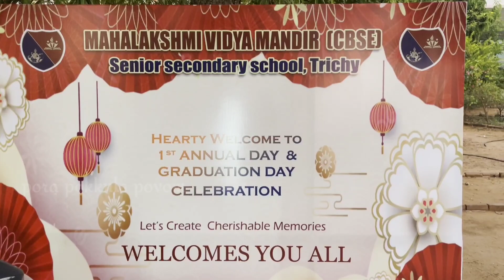Mahalakshmi Vidya Mandir [CBSE] School 1st Annual day 🎓Pora Pokkula Povom😃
Hi friends!
                   Welcome to our travel channel! We're a group of passionate travelers who love exploring the world and sharing our adventures with you. Our channel is all about inspiring you to get out there and see what this beautiful planet has to offer.

On our channel, you'll find everything from epic road trips and city guides to exotic destinations and cultural experiences. We'll take you on a journey around the world and share our tips and tricks for making the most of your travels.

Join us as we explore new places, meet fascinating people, and have unforgettable experiences.

Thanks for tuning in, and we'll see you on the road